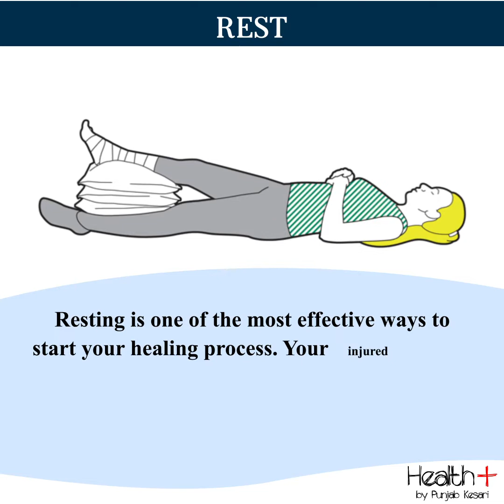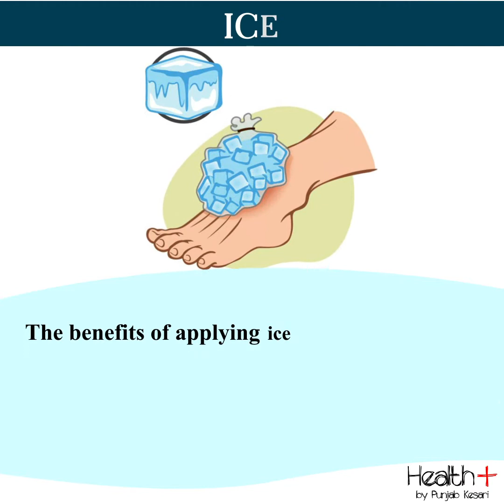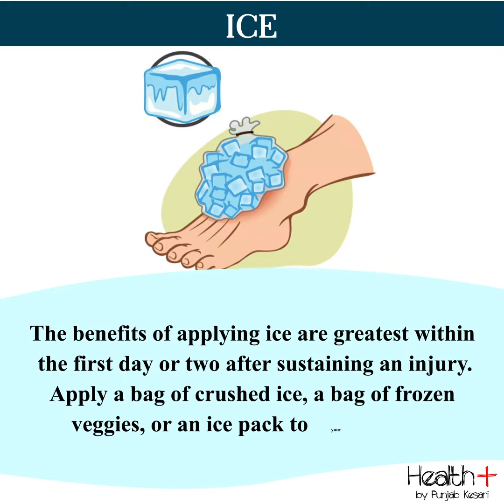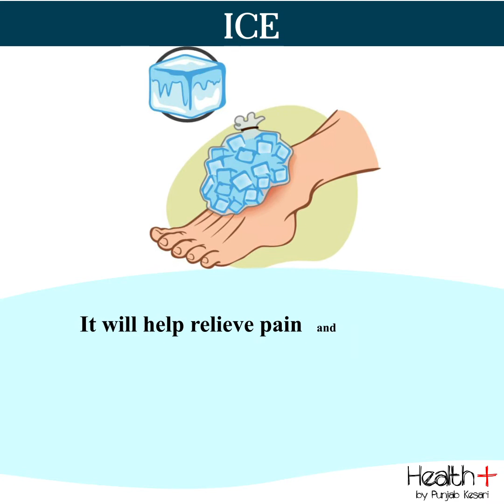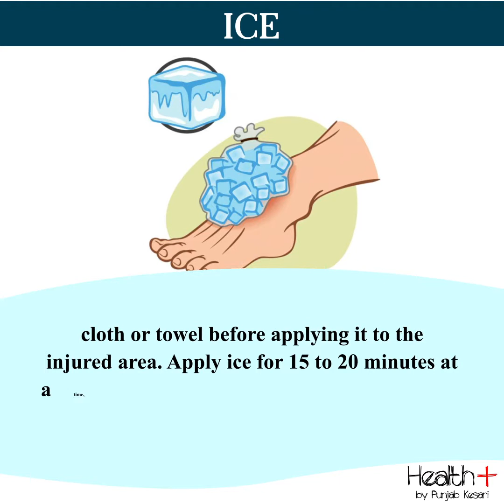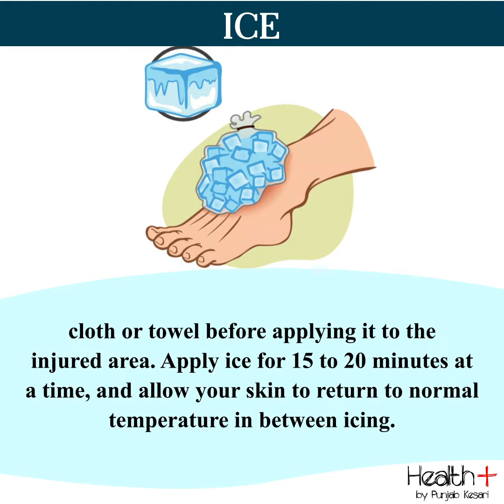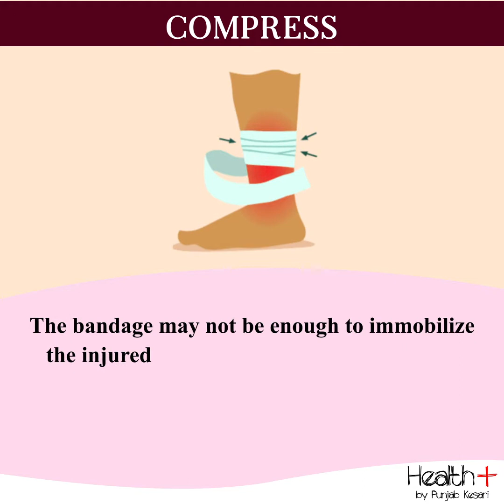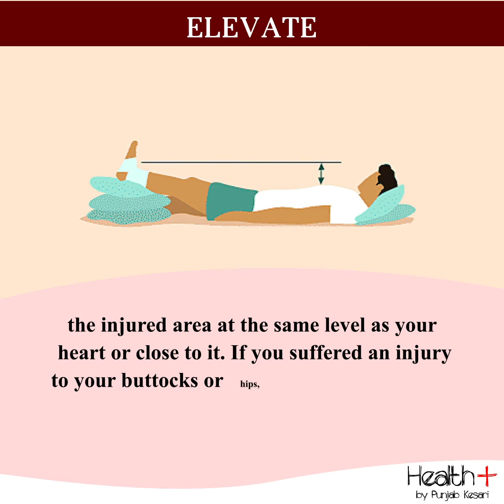Sports Injury Treatment